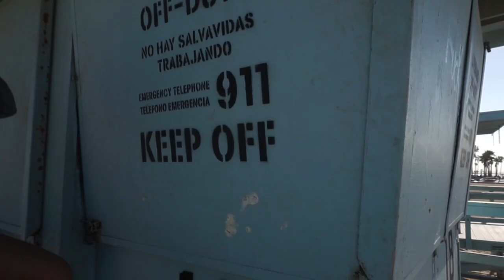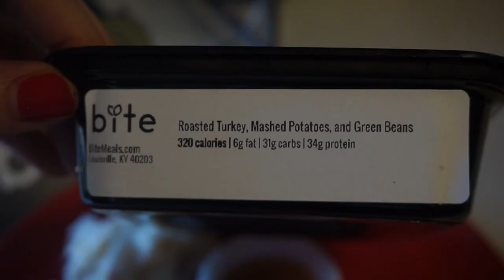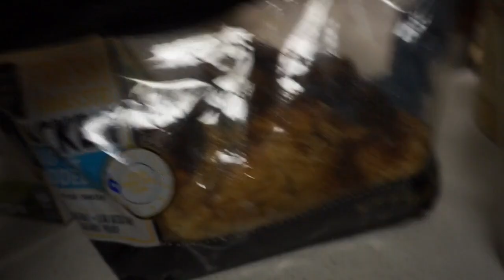BREAKING THE RULES | MY NEW SPONSOR!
ONLINE TRAINING SALE FRIDAY-MONDAY!

Models Apparel:
@ModusApparel | Code: CARYN

Bite Meals:
@BiteMeals | Code: CARYN

CryoTherapy:
@TheCryoZone | Code: CARYN

Self-Tanner:
@RossaSelfTanning | Code: CARYN